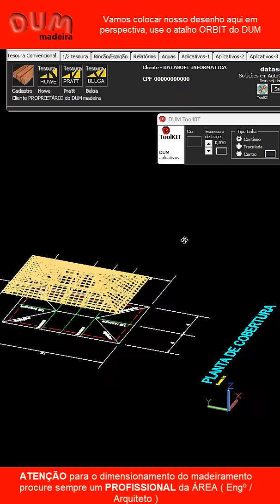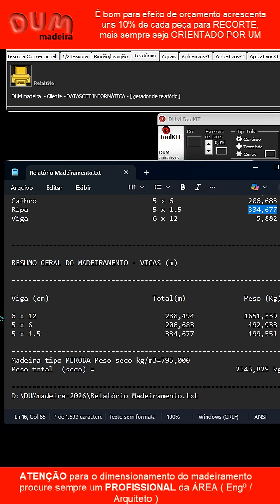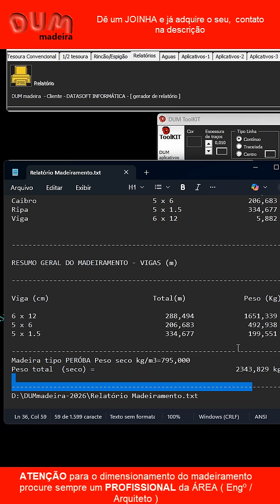DUM madeira 2026 - CÁLCULO DO MATERIAL DO MADEIRAMENTO DE UM PROJETO EXEMPLO CASA DE 4 AGUAS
DUM madeira 2026 - CÁLCULO DO MATERIAL DO MADEIRAMENTO DE UM PROJETO EXEMPLO CASA DE 4 AGUAS Construção contravento arquitetura Telhado madeiradedemolicao arquitetosdesucesso engenheiro madeiramento PARA DIMENSIONAMENTO DO MADEIRAMENTO PROCURE SEMPRE UM PROFISSIONAL ENG / ARQUITETO